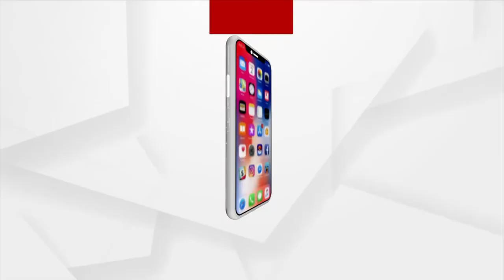ଓଡିଶା ରାଜ୍ୟ କୃଷକ ସଂଗଠନର ସାମ୍ବାଦିକ ସମ୍ମିଳନୀ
ଚାଷୀଙ୍କ ବିଭିନ୍ନ ସମମ୍ୟାକୁ ନେଇ ଓଡିଶା ରାଜ୍ୟ କୃଷକ ସଂଗଠନ ପକ୍ଷରୁ ସାମ୍ବାଦିକ ସମ୍ମିଳନୀ ଅନୁଷ୍ଟିତ ହୋଇଯାଇଛି । ଏଥିରେ ଚାଷୀଙ୍କ ମୁଖ୍ୟ ସମସ୍ୟା ଟୋକର ଅବଧିକୁ ନେଇ ଚିନ୍ତା ପ୍ରକଟ କରାଯାଇଛି ।